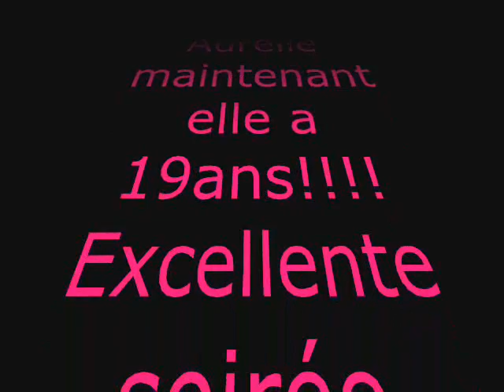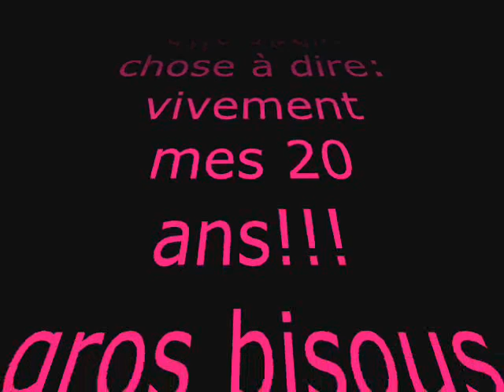mes 19 ANS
k,azejfiezf